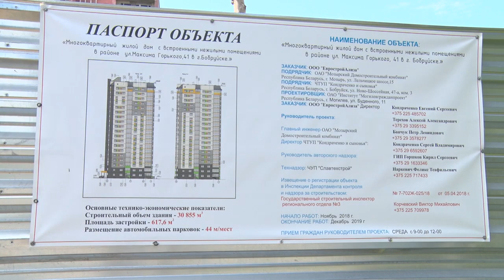Бобруйский эксклюзив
Дан старт продаж жилого дома в районе  Горького 41